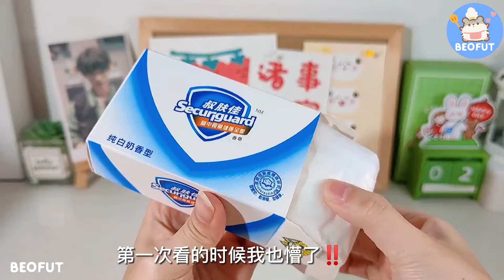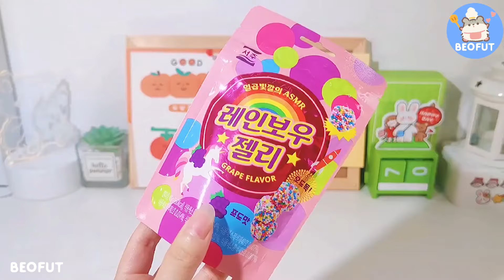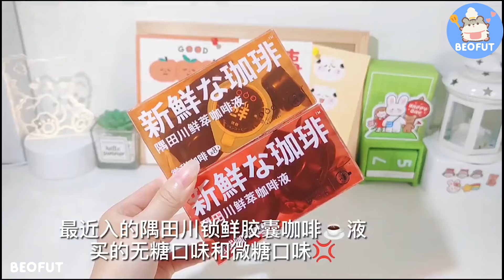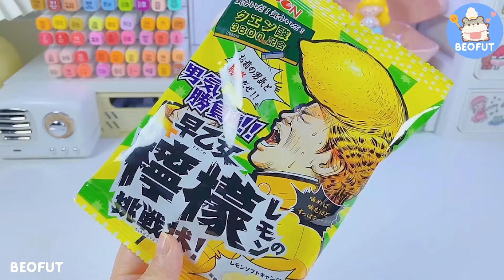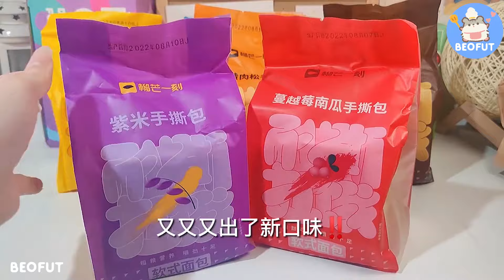[抖音] [Unboxing Douyin] 🍬 Đập hộp đồ ăn vặt siêu ngon 🍰 Ăn vặt cùng tiktok - BeoFut #2